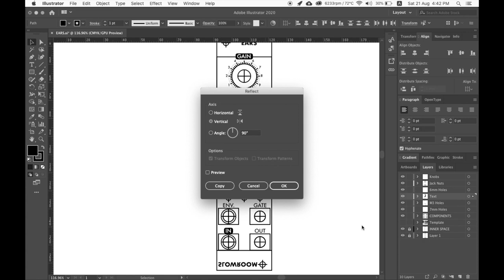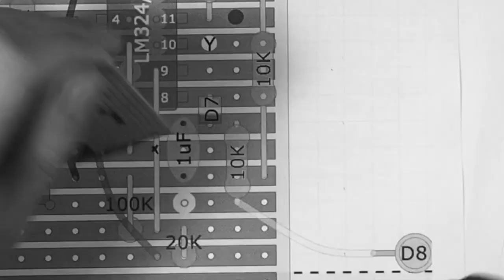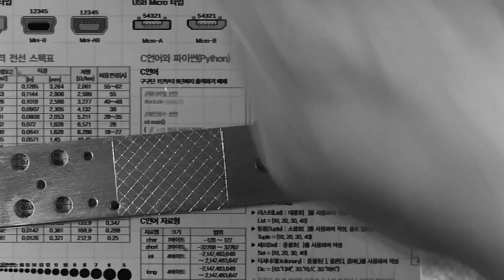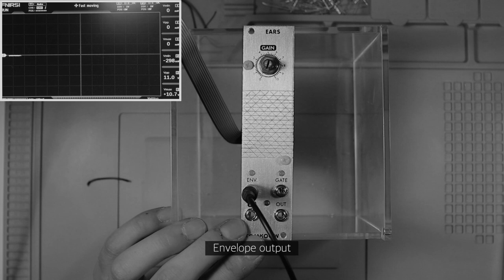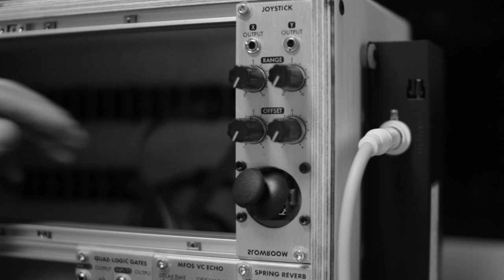DIY EURORACK EARS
DIY EURORACK MODULE
MUTABLE INSTRUMENTS EARS

00:00 making very very boring noise
04:21 drawing faceplate layout
04:38 working on faceplate
05:25 preparing stripboards
05:53 drilling holes in faceplate and stripboards
06:23 applying waterslide decal
06:32 building module
12:48 testing module
13:04 finishing up